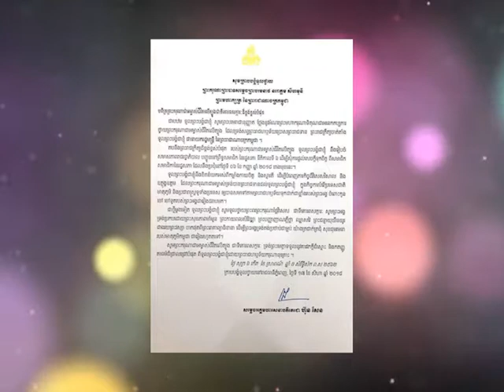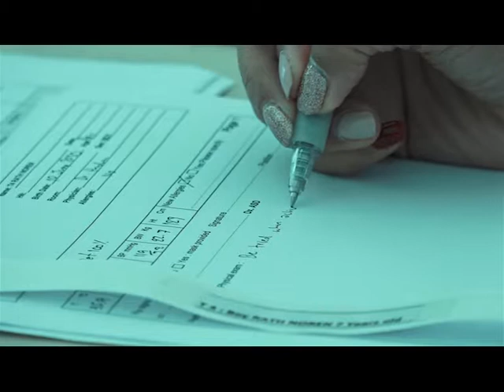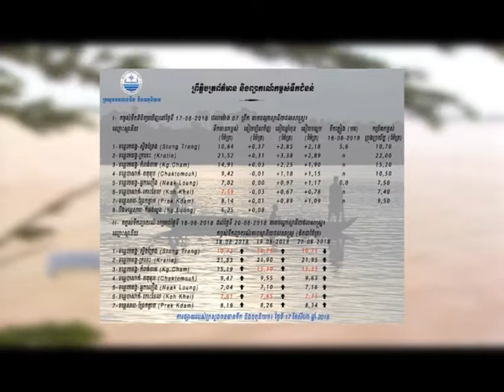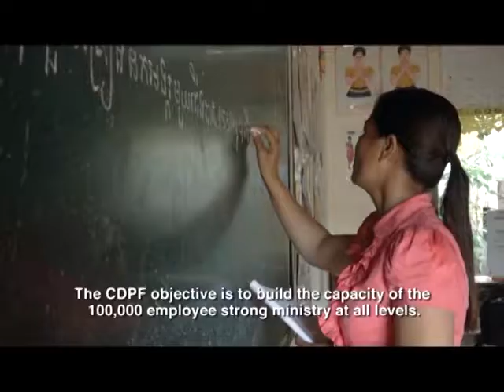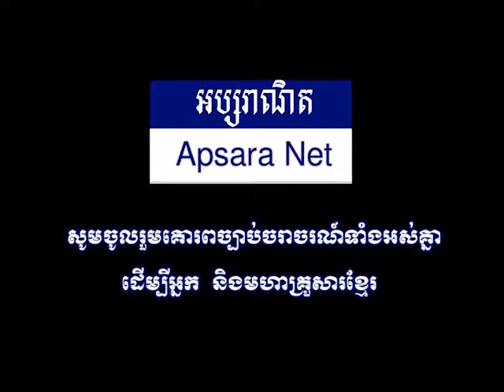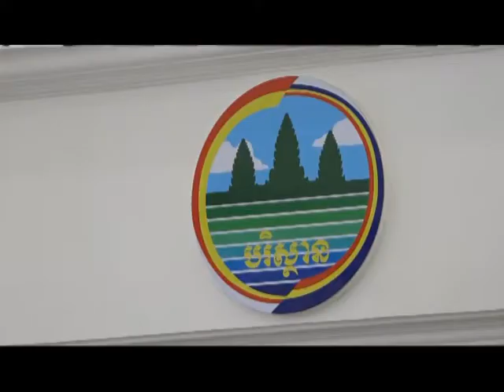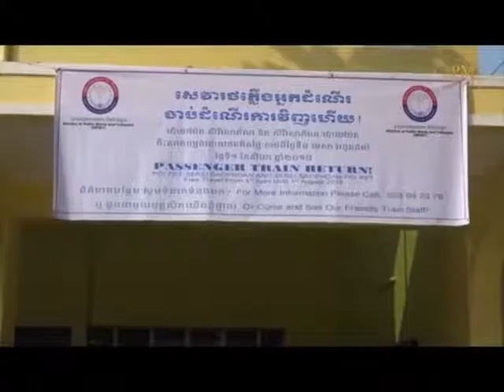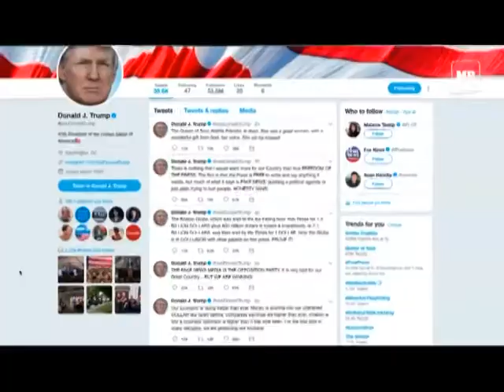អប្សរាណេត ១៧​ - ០៨ - ២០១៨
Apsara Net Export 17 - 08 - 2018